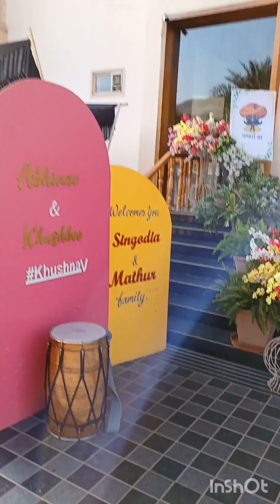Attending Indian Weeding @ Pushkar❤️mehandi